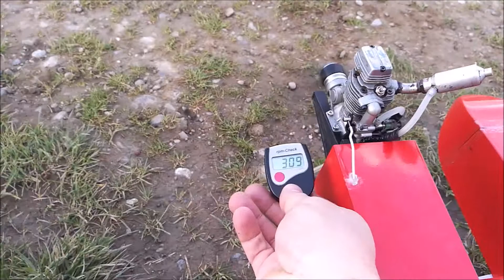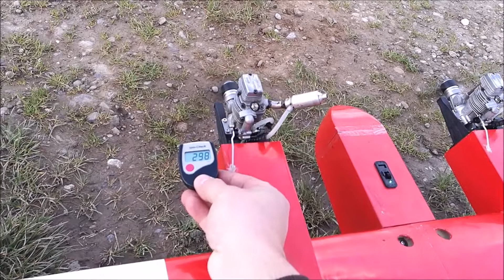Twin Stick Ground Test Engines OS Max FS40 Surpass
Model: Twin Stick (China ARF)
Engines: OS Max FS40 Surpass (one almost new the other one very used with new bearings)
Prop: Graupner Profiprop 10x8
Glowplugs: OS "F"
Fuel: 8% Synth 12% Castor 10% Nitro (estimated as this is a mixed "Cellar-Blend")
Max rpm: peak 10000 on both but I regulate them to rich mixture and 9600 on the ground.